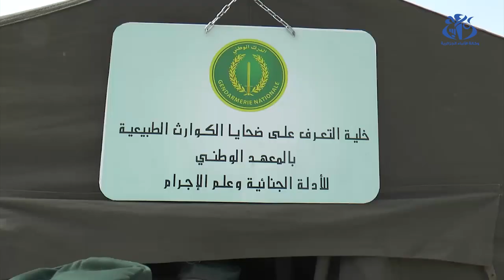قسنطينة : تمرين مشترك للتحكم في حريق ناتج عن انفجار داخل وحدة لنفطال"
قسنطينة (وأج)- نظمت المجموعة الإقليمية للدرك الوطني بقسنطينة بالتنسيق مع مديرية الحماية المدنية مناورة تطبيقية لـ "انفجار متبوع بحريق " و التدخل لعملية عزل و إجلاء و ذلك بموقع نفطال بونوارة ببلدية أولاد رحمون.